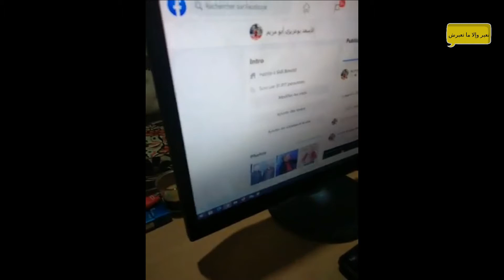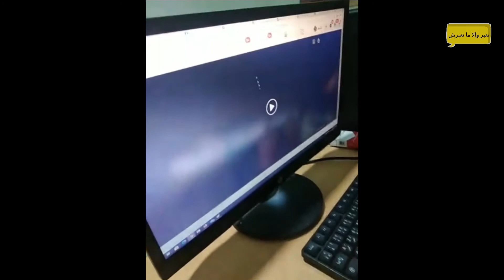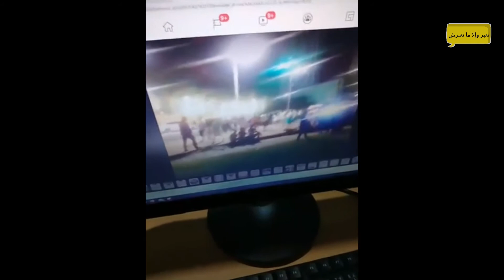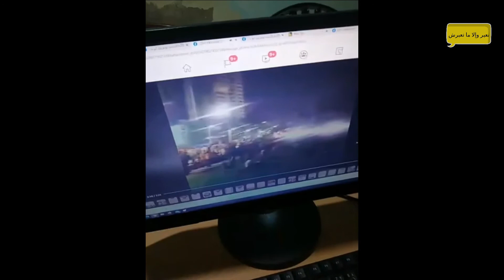أسرار خطيرة تخص المدعو سمير مصاروة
أسرار خطيرة تخص المدعو سمير مصاروة يكشفها الأستاذ الأسعد البوعزيزي